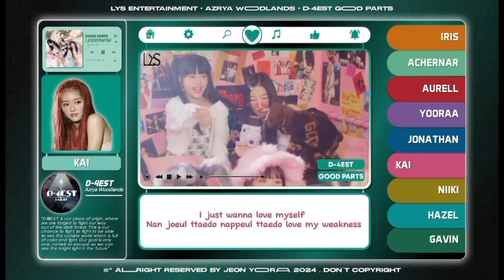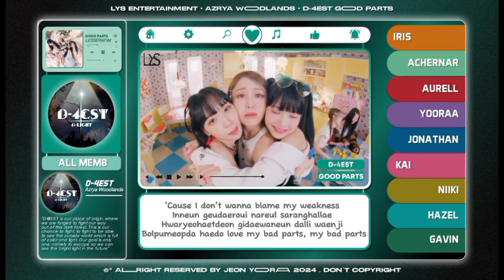[BLOD1] LE SSERAFIM 'GOOD PARTS' Cover by D-4EST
┊ ★ ┊┊ SONG TITLES : "GOOD PARTS"
┊ ☆ ┊┊ ORIGINAL SONG BY : LE SSERAFIM
┊ ★ ┊┊ COVER BY : D-4EST

─━ ۫ ⃝💿⊰ 𝐌embers & 𝐏ositions ◇ ◯ ̶ׄ⡷ׄ
〘⋆ Iris : Leader, Main Vocal 1
〘⋆ Achernar : Sub Vocal, Lead Rapper 2
〘⋆ Aurell : Sub Vocal
〘⋆ Kai : Main Vocal 2, Lead Rapper 1
〘⋆ Yooraa : Sub Vocal, Sub Rapper
〘⋆ Jonathan : Main Rapper, Sub Vocal
〘⋆ Hazel : Lead Vocal 2, Sub Rapper
〘⋆ Niiki : Lead Vocal 1
〘⋆ Gavin : Sub Vocal, Sub Rapper

⩩ 𝐄ditor ᩡ
➣ 𝐕ideo 🎥 ᩡ Yooraa
➣ 𝐀udio 🔊 ᩡ Achernar

               ©️𝐋𝐘𝐒_𝐄𝐍𝐓𝐄𝐑𝐓𝐀𝐈𝐍𝐌𝐄𝐍𝐓